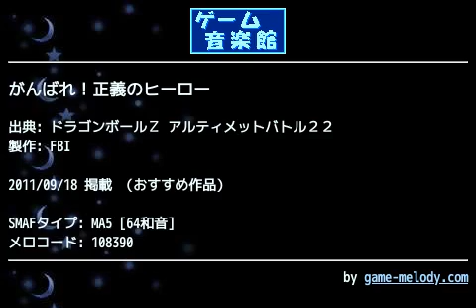がんばれ！正義のヒーロー (ドラゴンボールＺ アルティメットバトル２２) by FBI | ゲーム音楽館☆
投稿者: FBI
投稿者コメント: ドラゴンボールＺ アルティメットバトル２２より『がんばれ！正義のヒーロー』です。
グレートサイヤマンのBGMです。
曲調的にはヨレヨレのヒーローといったところでしょうか。